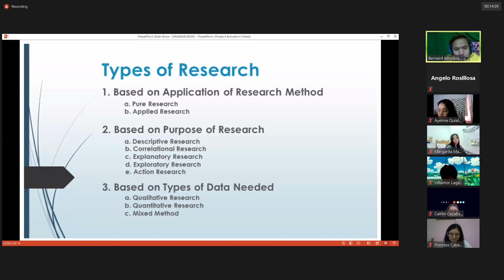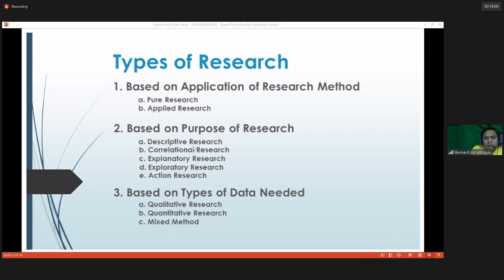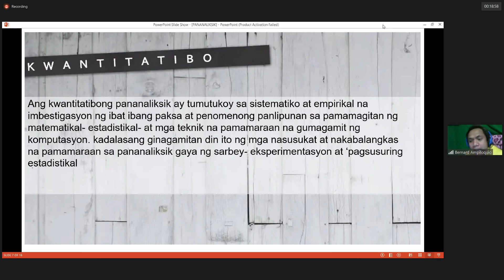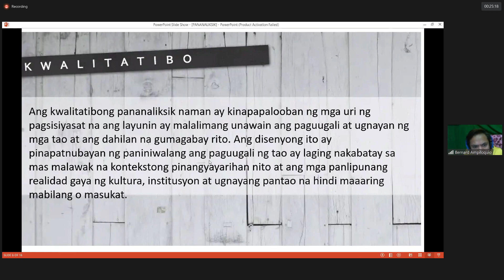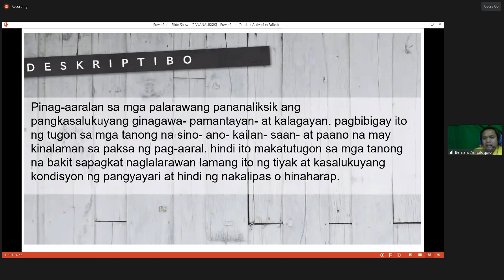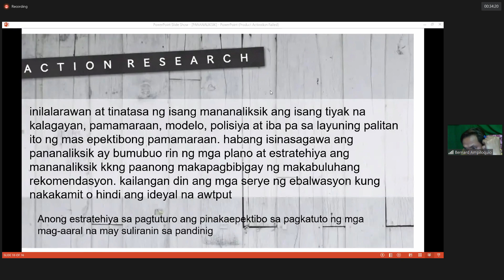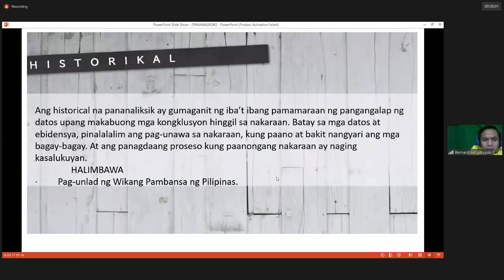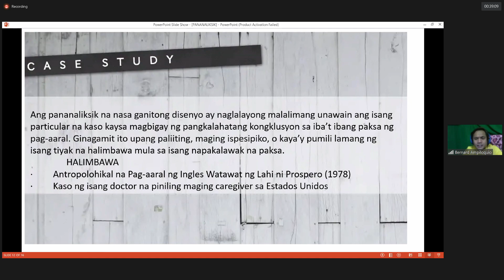10/15/2020 - KOMUNIKASYON AT PANANALIKSIK